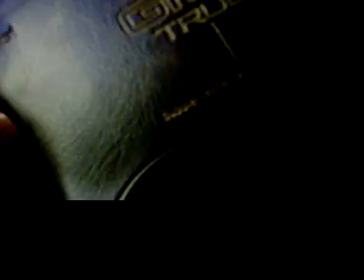jezzy 2x aq3500d.1 2x 18 btl bottle trick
2x aq3500d.1  2x 18 btl   bottle trick